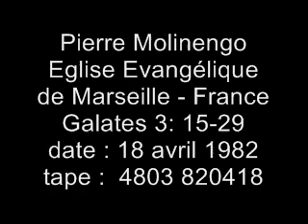Pierre Molinengo - Galates 03 - 3 15-29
Prédication Pierre Molinengo - Eglise évangélique de Marseille
Galates chapitre 3 verset  15-29